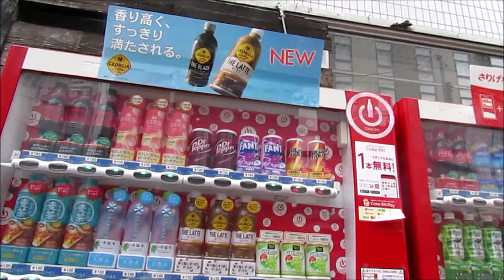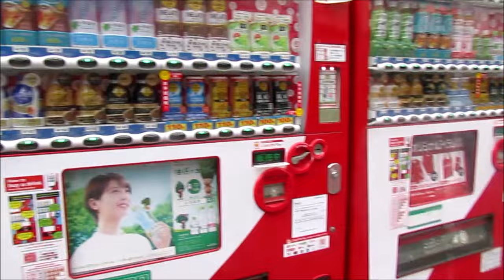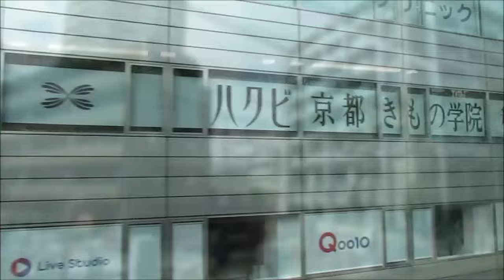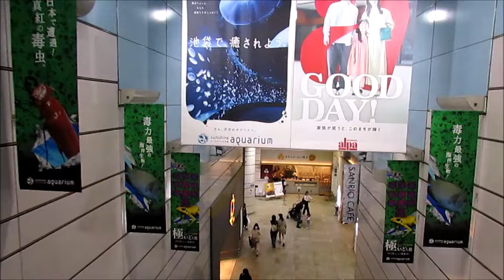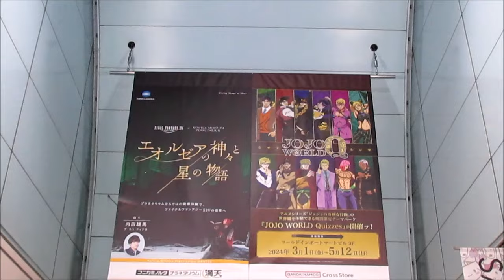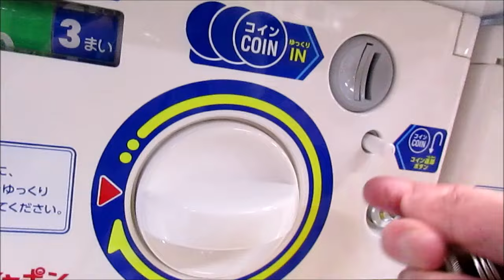Japan 2024 Day 4 Vlog - Ikebukuro/Pokemon Center/Bandai Namco/Shinjuku & Others Part 1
My Holiday Experience 2024
First Time Ever Japan

It is now day 4 in Japan
On this video journey I am going to the Pokemon Center one of the large shops from it
Traveling down to Ikebukuro sunshine city that has that shop of Pokemon Center
I was in there for few hours on buying stuffs and checking out what they have and sell
It was amazing experience to see that shop and I can't wait to go back again next time in the future
Then after that went for some lunch for food and it was alright the meal and then got an ice cream
After the meal lunch went to another shop called Bandai Namco that has alot of stuffs
Really enjoyed looking at alot of anime stuffs, card games and alot of figures
Also they have capsule machines next to it as well bought some as well lol
After all of this went to another city of Shinjuku as well to look around and it was okay though
Went their during the evening but hopefully next time I'll hang out more in Shinjuku get to know that city more of it
But that day I had so much fun from the shops I been too
And can't wait go back to those places again in the future who knows?!